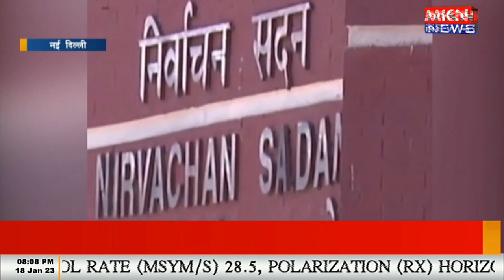3 राज्यों में चुनाव की तारीखों का ऐलान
3 राज्यों में चुनाव की तारीखों का ऐलान